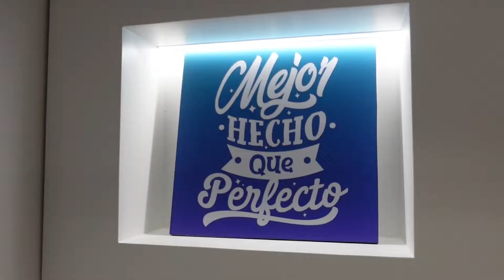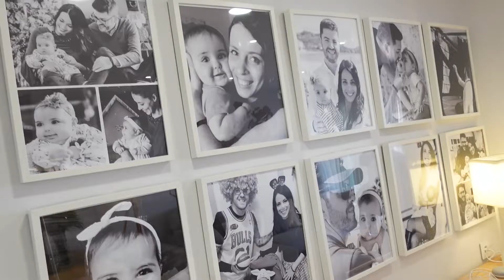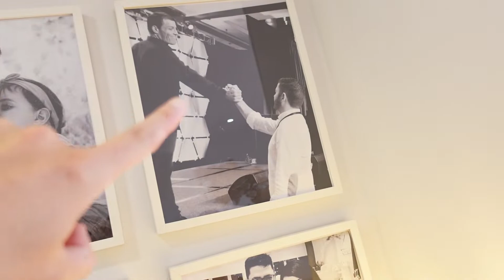Vienen a FOTOGRAFIAR nuestra nueva casa ¡REFORMA INTEGRAL TERMINADA!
LINKS INTERESANTES

❓¿QUIENES SOMOS?
¡Hola a todos! Somos Juanmi, Isa y nuestra pequeña marta. Una familia emprendedora que comparte sus historias diarias y que nos gustaría que nos acompañaras en nuestro día a día. Vivimos en pueblo costero de Murcia, llamado Águilas. Respecto a nuestros gustos, nos encanta viajar, vivir experiencias con nuestra pequeña marta, reírnos, divertirnos y sobre todo ser productivos en nuestro día a día. ¿Te interesa? ¡Pues acompáñanos en nuestro vlog!

¡Vienen a FOTOGRAFIAR nuestra nueva casa! REFORMA INTEGRALTERMINADA